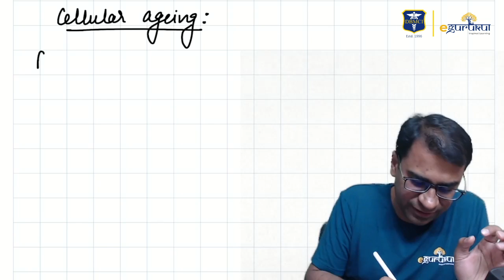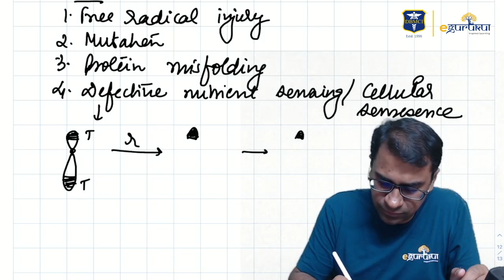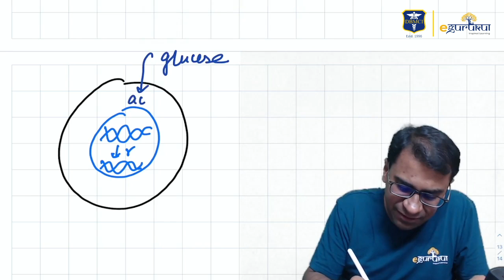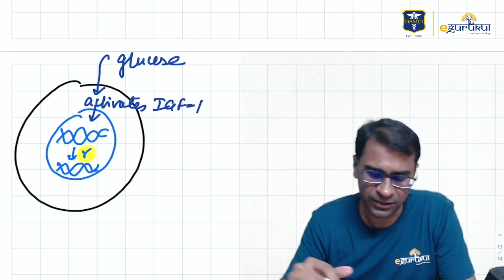Cellular Ageing - Dr. Praveen Kumar Gupta, Pathology [DBMCI eGurukul]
In this video, Dr. Praveen Kumar Gupta discusses the topic 'Cellular Ageing'. Watch the video till the end to clear your concepts to ace NEET PG 2023.

If you have any doubts, share them in the comments below.